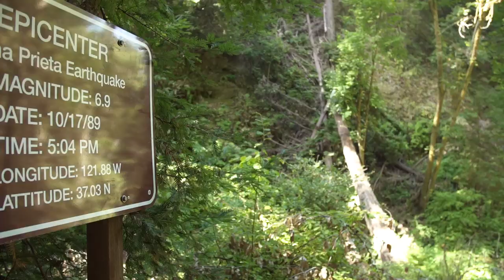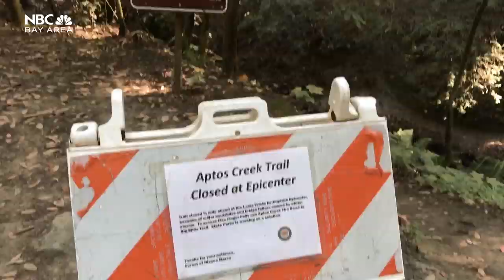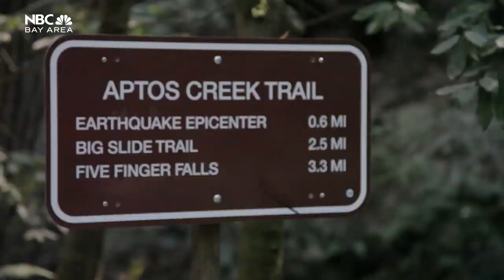A Journey to the Epicenter of the 1989 Loma Prieta Earthquake [See What it Looks Like Now]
October 17, 2019 marked the 30th anniversary of the 1989 Loma Prieta earthquake. If you were in the Bay Area on that day, you knew where you were and what you were doing at 5:04 p.m. when the 6.9 quake rocked the region.

But do you know the location of the actual epicenter? Many people don't. It's located deep in the Santa Cruz Mountains in an area known as The Forest of Nisene Marks in Aptos, Calif. To get there, you need to bike or hike a combined 1.4 miles. In this episode of our digital series 'Hey Abbey' our Digital Correspondent Abbey Fernández and Photographer Michael Horn journey to the epicenter to see what it all looks like, 30 years later.

Related:
Watch our Bay Area Revelations documentary special on the 30th anniversary of the Loma Prieta earthquake